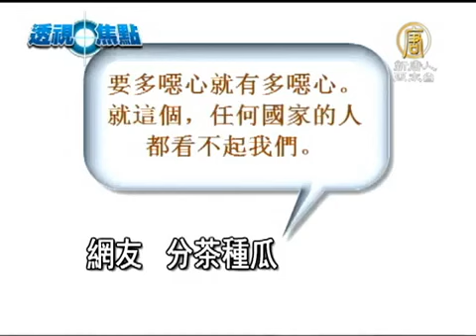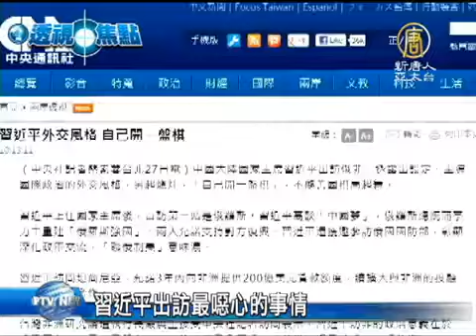【习近平 中国热点真相新闻】习近平出访最恶心的事情